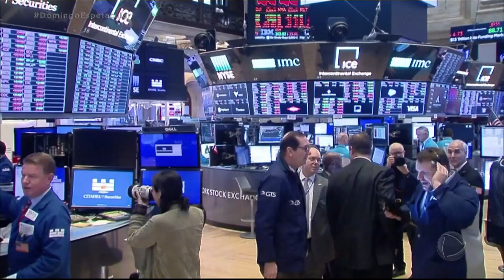Governos continuam em alerta para pandemia do coronavírus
Em todo o mundo, já são 169 mil casos da Covid-19, doença provocada pelo novo coronavírus, que já causou 6500 mortes. Desde o início da pandemia, 77 mil pessoas já se curaram da doença.